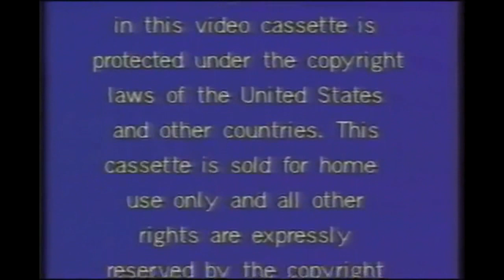Media Home Entertainment Warning Screen (1984-1991)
Used on various Media releases